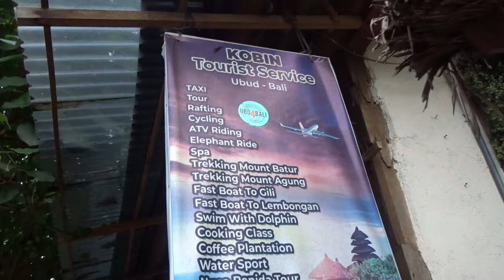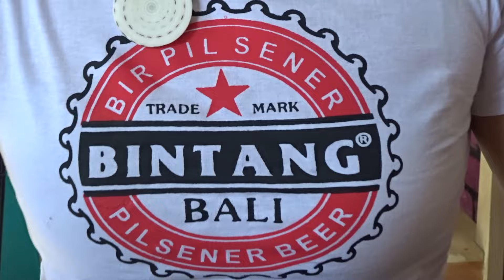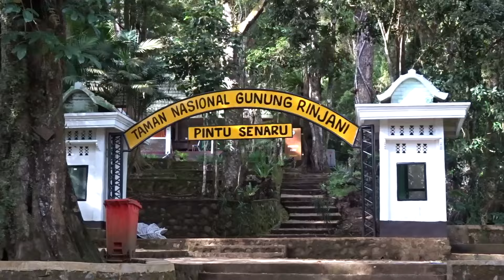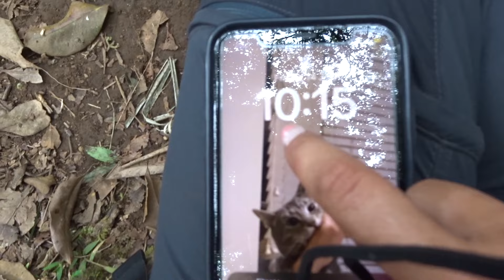Lombok + Mount Rinjani Hike!! ||| Indonesia Vlog